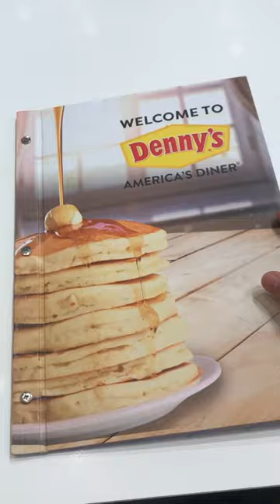Denny's in 🇵🇭 BGC , Manila | Menu has topsilog !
Starting a clothing line?

Dennys in 🇵🇭 BGC, # Manila | Menu has Topsilog!

Watch me do it with own brand:
► NONBETA | Nonbeta.co
►GRAMMY | @nonbeta_co

Jon Phenom has worked with clothing brands professionally since 2000. In that time he's worked design, production, marketing, and brand management with many clothing lines. Featured Google Speaker and form Creative Director & Brand Director. For a startup clothing company and fashion labels, he is the clothing brand mentor. Get courses and design templates on